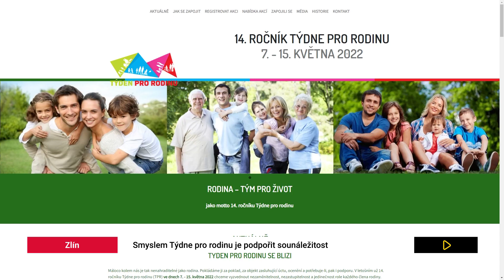Týden pro rodinu podpoří sounáležitost